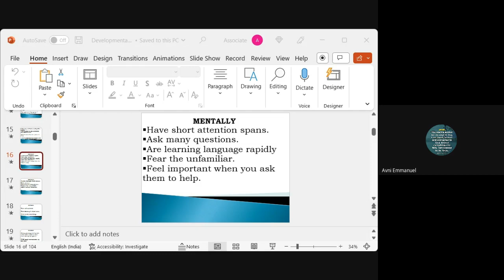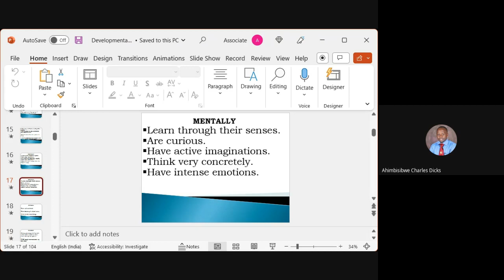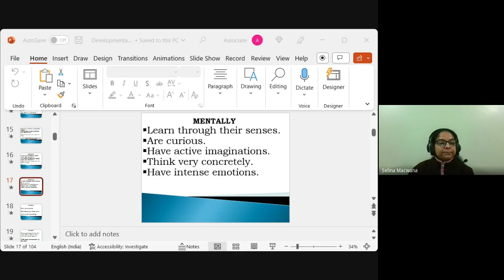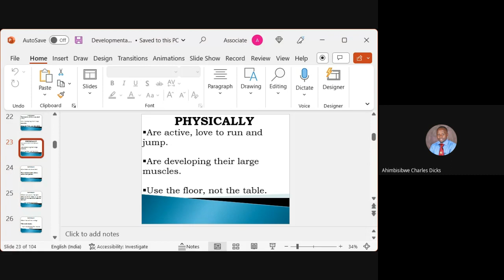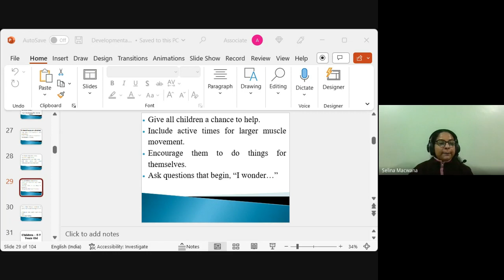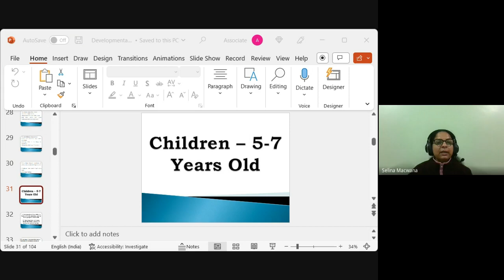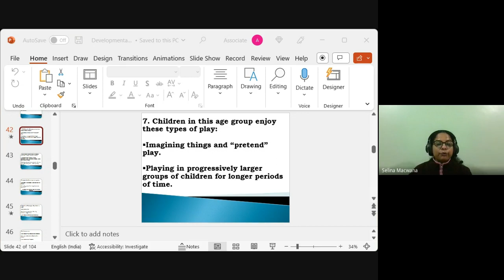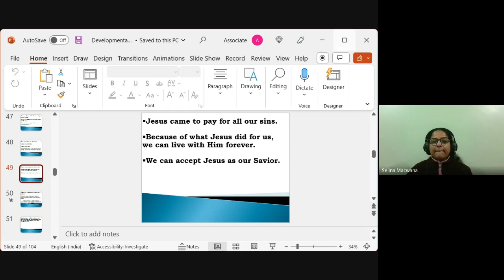Youth & Children's Ministry| Lecture 7 : BC313-YM&CM-20230201